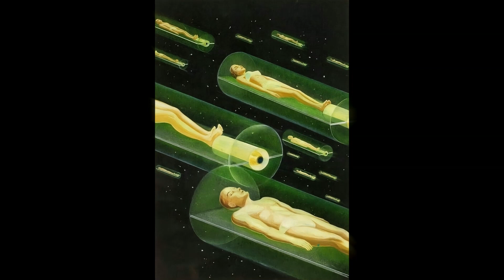(FREE) 90s Dark Boom Bap Beat "LANDING IN MARS" | Joey Bada$$ x Griselda Old School Type Beat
Beat Store (Buy 2, Get 1 Free)

Absolutely any use of this beat (including leased beats) REQUIRES CREDIT (Prod. by Royal Loops).

The free version of this beat is available for non-profit and evaluation purposes only.

00:00 Hook
00:27 Verse #1
01:09 Bridge
01:22 Hook #2
01:50 Verse #2
02:31 Bridge #2
02:45 Hook #3
03:12 Outro